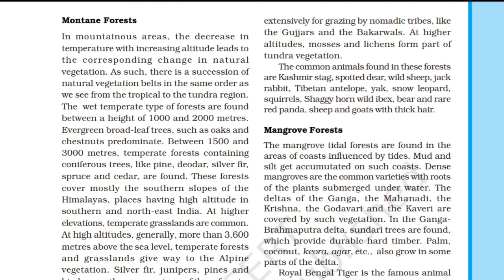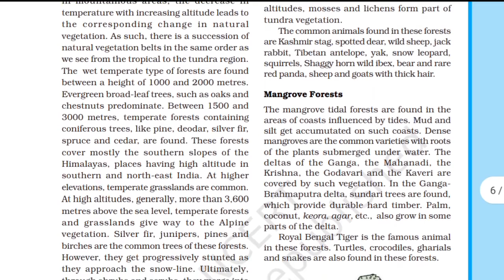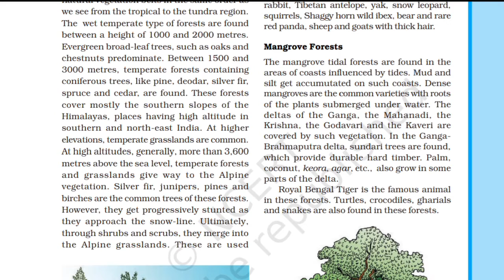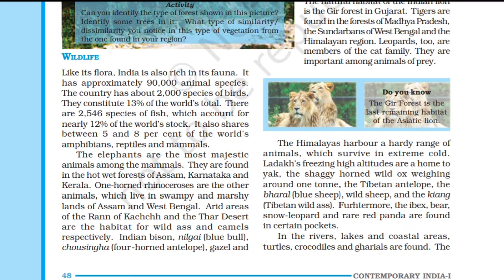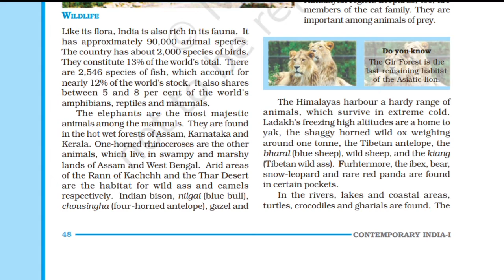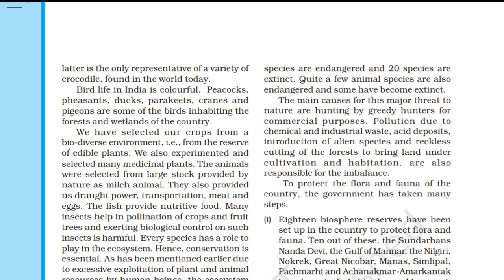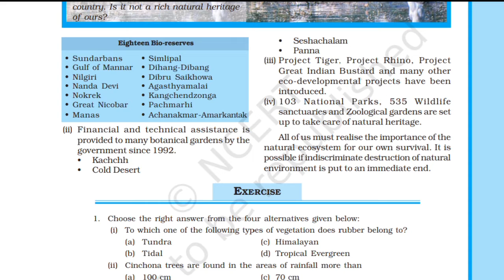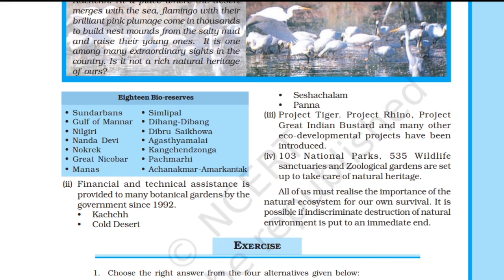NCERT-CLASS 9th-GEOGRAPHY-CHAP 5-NATURAL VEGETATION AND WILDLIFE-PART 2-हिन्दी मे